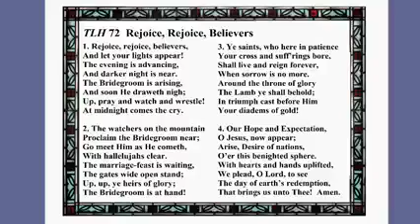Service for Populus Sion, the Second Sunday in Advent, 4 December 2022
On this video from Redeemer:

Prelude “Once He Came in Blessing,” The Lutheran Hymnal Hymn 74

Introit: Daughter of Zion: behold, thy Salvation cometh. The Lord shall cause His glorious voice to be heard: and ye shall have gladness of heart. Ps. Give ear, O Shepherd of Israel: Thou that leadest Joseph like a flock. Glory be to the Father and to the Son and to the Holy Ghost; as it was in the beginning, is now, and ever shall be, world without end. Amen. (Isaiah 20:29, 30; Isaiah 62:11; Psalm 80:1)

Old Testament Lesson: Micah 4:1–7

Epistle Lesson: Romans 15:4–13

Gradual: Out of Zion, the perfection of beauty, God hath shined: our God shall come. V. Gather My saints together unto Me: those that have made a covenant with Me by sacrifice. Alleluia! Alleluia! V. The powers of heaven shall be shaken: and then shall they see the Son of Man coming in a cloud with power and great glory. Alleluia! (Psalm 50:2–3a; Luke 21:26–27)

Hymn of the Day: “Rejoice, Rejoice, Believers” TLH Hymn 72

Sermon

Prayers of the Church

Postlude: “Once He Came in Blessing” TLH Hymn 74